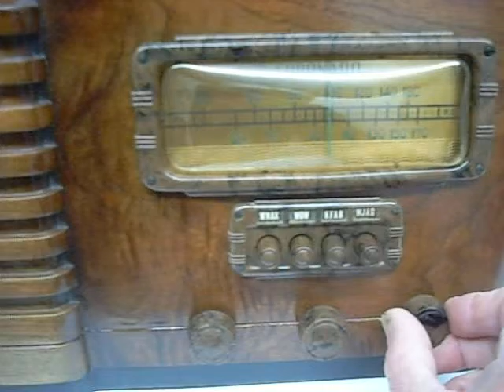Antique 1940 Coronado Model 907 Tabletop Wood Tube AM Radio Restored & Working!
For Sale on EBay Item Number 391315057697